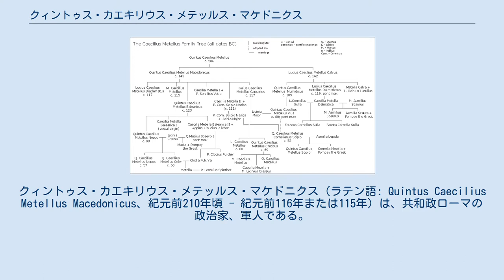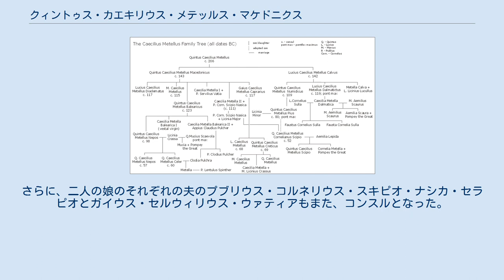クィントゥス・カエキリウス・メテッルス・マケドニクス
クィントゥス・カエキリウス・メテッルス・マケドニクス（ラテン語: Quintus Caecilius Metellus Macedonicus、紀元前210年頃 - 紀元前116年または115年）は、共和政ローマの政治家、軍人である。
紀元前143年にはアッピウス・クラウディウス・プルケルと共にコンスルを務めた。
また、第四次マケドニア戦争では総司令官として活躍した。
結果、マケドニアはローマの属州となり、その功により「マケドニクス」の尊称を得た。
 カエキリウス・メテッルス家系図 紀元前210年頃、クィントゥス・カエキリウス・メテッルス（紀元前206年の執政官）の長男として生まれた。
弟にルキウス・カエキリウス・メテッルス・カルウスがいる。
職歴はプラエトル(紀元前148年)、コンスル(紀元前143年)、近ヒスパニア属州総督(紀元前142年)、ケンソル(紀元前131年)である。
 紀元前168年に第三次マケドニア戦争が終結した際、司令官ルキウス・アエミリウス・パウルス・マケドニクスの勝利をローマに報告している。
その後、アンティゴノス朝マケドニアは滅び、マケドニアは四つの自治州へと分割された。
その約二十年後の紀元前149年、王国最後の王ペルセウスの子ピリップスを自称したアンドリスコスがローマからの独立を宣言し、第四次マケドニア戦争が勃発した。
 開戦直後はマケドニアが優勢だったが、翌紀元前148年、プラエトルのメテッルスが総司令官としてローマから派遣され、ピュドナの戦いでマケドニアを破った。
アンドリスコスは捕らえられ、マケドニアは正式にローマの属州となった。
 紀元前147年、メテッルスはスカルフェイアの戦いでクリトラオスを破り、翌紀元前146年にはカイロネイアでアルカディアの軍を破った。
これと同時期に、コリントスの住民が訪問したローマ元老院議員に対し無礼な言動を働くという事件が起こったため、ローマからコンスルのルキウス・ムンミウスが派遣された。
これを聞いたメテッルスはムンミウスがギリシアに到着する前にコリントスを平定しようとした。
ポリュビオスによれば、ペロポネソスが政情不安定なことを聞いたメテッルスが、ガイウス・ファンニウスらを派遣し、コリントスで開かれていた集会で敵対的な人々を説得したものの、アカイア同盟のクリトラオスは人々を扇動した。
アカイアでクリトラオスを破り、その後任者ディアイオスをも破ったという。
 メテッルスはマケドニア平定の功績により「マケドニクス」の尊称を得た。
イタリアに戻って凱旋式を挙行した後、カンプス・マルティウス（マルスの野）にカエキリウスのポルチコ（後にオクタヴィウスのポルチコとなる）およびユピテルとユノーに捧げられた大神殿を建設した。
これはローマで初めての大理石を用いた建造物であり、メテッルスがギリシアから持ち帰った、アレクサンドロスの配下の武将達の騎乗像で装飾されていた。
 紀元前143年、コンスルとなったメテッルスはイベリア半島に遠征してウィリアトゥス率いるケルティベリア人（ガリアからイベリア半島に来たケルト人と、イベリア人の子孫）を破り、これを従えた（ヌマンティア戦争）。
 紀元前131年にはケンソルに選ばれたメテッルスは、ローマの風紀退廃に歯止めをかけることを明確に宣誓した。
任命時に行った演説において彼は、放蕩を防ぐため全市民に婚姻を義務付けると述べた。
しかしこれは大衆の強い反発を買い、暴徒によりタルペーイアの岩（カピトリヌスの丘の南にある崖。ここから突き落とす処刑が多く行われていた）から落とされて殺されそうになったが、危うく難を逃れた。
 ケンソルになった後、メテッルスはスキピオ・アエミリアヌスと不和になるが、彼の功績を忘れることはなかった。
スキピオが亡くなった時には嘆き悲しみ、息子たちにその遺体を火葬の薪に入れる役を命じた。
メテッルスは幸運なローマ人の模範とされている。
弁舌や芸術の才に恵まれ、文武の名誉を併せ持ち、四人の息子（皆コンスルとなった）に恵まれたからである。
さらに、二人の娘のそれぞれの夫のプブリウス・コルネリウス・スキピオ・ナシカ・セラピオとガイウス・セルウィリウス・ウァティアもまた、コンスルとなった。